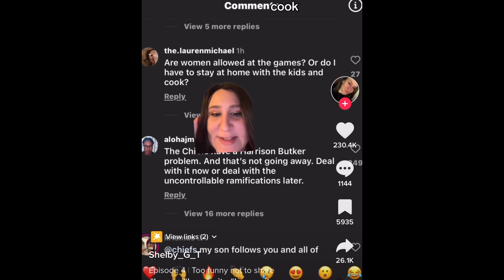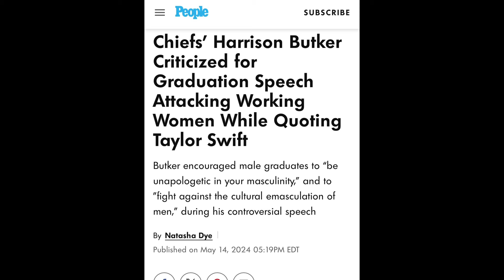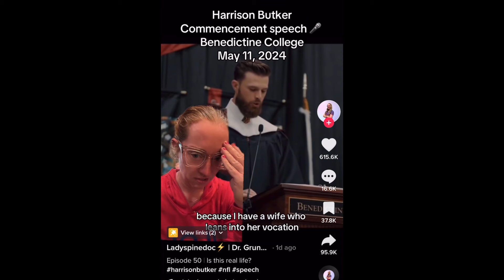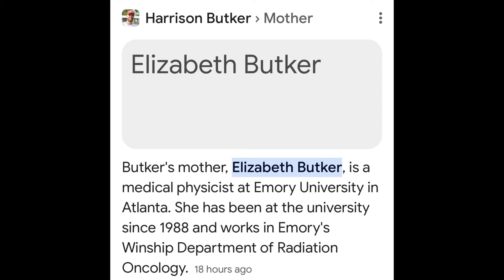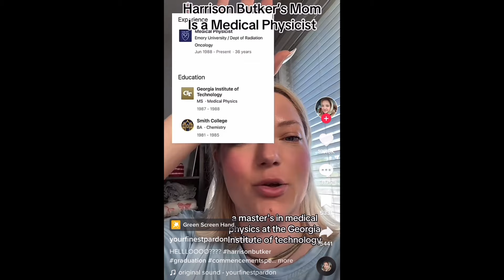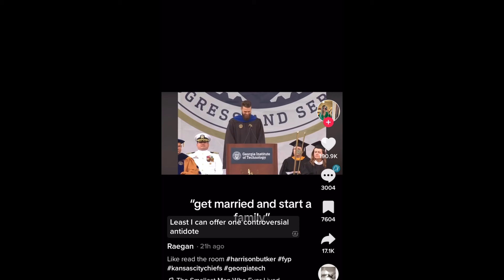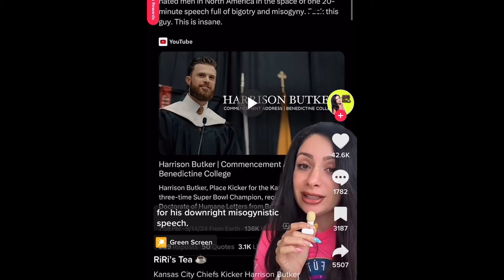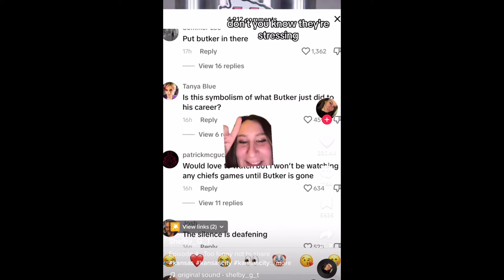Harrison Butker Destroyed His Career With Awful Graduation Speech ‼️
Hey everyone and welcome to let’s discuss Harrison Butker Ended His Career in Awful Graduation Speech ‼️